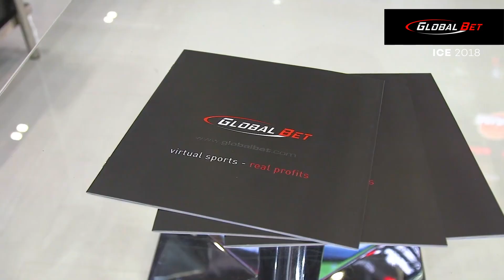GlobalBet @icebarcelonauk 2018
GlobalBet has showcased its groundbreaking Virtual Sports Solutions in the biggest Gaming Show of the World, ICE Totally Gaming 2018.